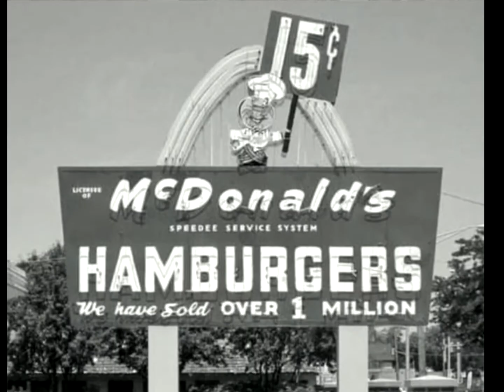John ASHLEY - Pickin' On the Wrong Chicken - 1958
Un titre rockabilly - La face B du 45t avec en face A Born to Rock

Groupe de passionné(e)s des 50'